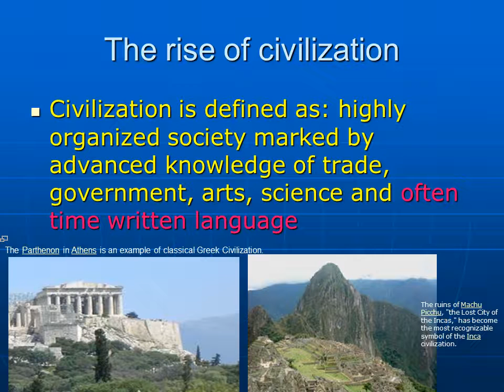What is civilization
The word "civilization" comes from the Latin word for townsman or citizen, civis, and its adjectival form, civilis. To be "civilized" essentially meant being a townsman, governed by the constitution and legal statutes of that community

The Rise Of Civilization
Civilization is defined as: highly organized society marked by advanced knowledge of trade, government, arts, science and often time written language

What is the first know society
The earliest known civilizations (as defined in the traditional sense) arose in Mesopotamia between the Tigris and Euphrates rivers in modern-day Iraq, Persia in modern-day Iran, the Nile valley of Egypt. The inhabitants of these areas built cities, created writing systems, learned to make pottery and use metals, domesticated animals, and created complex social structures with class systems

Location of the Asia minor
Its name means 'Lesser Asia'. Asia Minor is a region of the ancient world that corresponds roughly to modern day Turkey, and is the area were major civilization is thought to begin